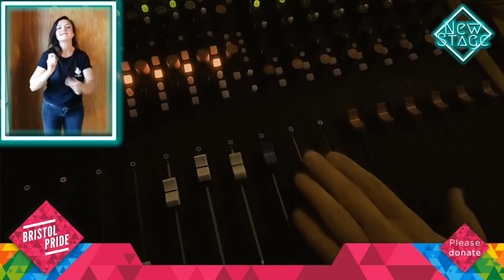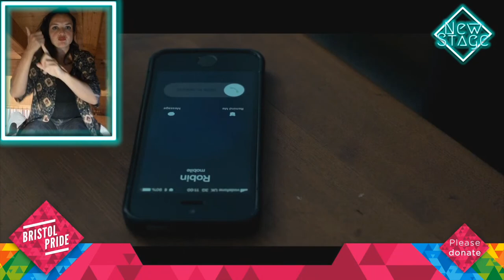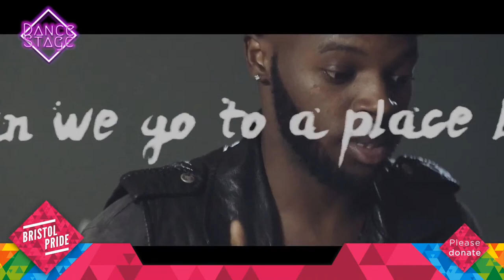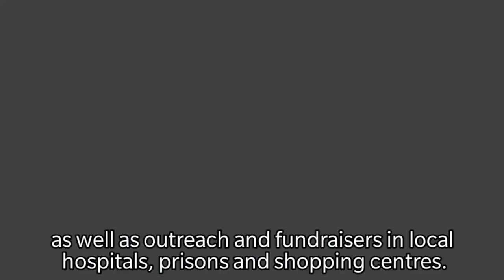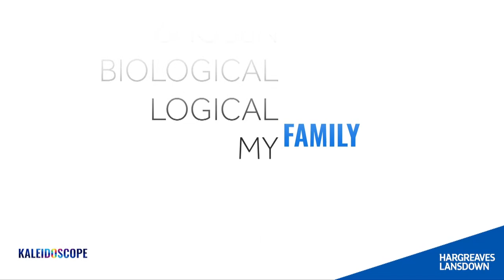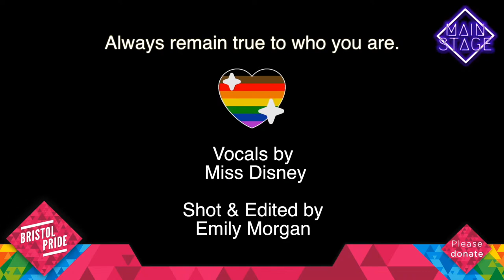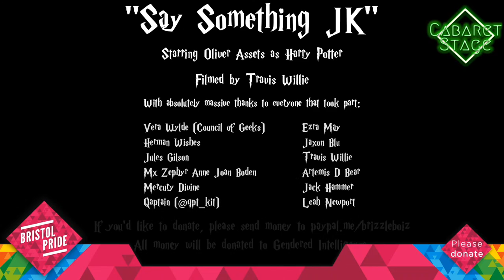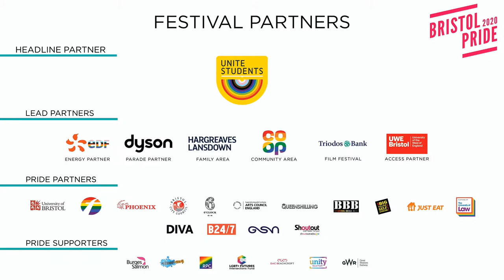Virtual Pride Day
Happy Pride!!

We're bringing you all of the excitement and action from the Pride Festival on The Downs direct to you - all streaming from Midday for free!

We've got over 40 acts from across our 4 festival stages performing for you this year with newly recorded performances along with archive footage from previous festivals.

Community remains at our heart and at a time when we are all feeling disconnected we'll also be showcasing the LGBT+ charities, support groups and organisations from our community tent along with messages from our 2020 Pride Partners and some very special guests.

All performances have been approved by artists for streaming. Thank you to our artists for recording new performances, especially for Bristol Pride, or granting permission to share archive footage.

ACTS
NEW STAGE from 12noon
Bad Lay-Dee | Cosmic Ninja | Don One | Fletch@ [Deaf Performance] | Tyrell Wright-Pickett | Elicia Rosaria | Jeanette Etherington | Nathanael Parker | Vilma Jackson (Deaf Peformance) | Phoebe Maddison

DANCE STAGE from 115
BollyRed Dance | Chris Fonseca [Deaf Performance] | Valerie's Dance Studio | Luak Fire Tribe | PDMSL | SGCA Dance Group | Streetenvy Dance | Tribu13 | Bachateame Team

MAIN STAGE from 2pm
Mel C and Sink The Pink | Sophie Ellis-Bextor | Alexandra Burke | Bright Light Bright Light | Boney M | Donna Marie as Lady Gaga | Dr Meaker | Miss Disney | LE1F | NINA | Avec Sans | Toya Delazy | Signkid (Deaf Performance) | Sing out Bristol | Boogaloo Stu (Host)

CABARET STAGE from 515pm
Asifa Lahore | Drag With No Name | Mary Mac | Crayola | Son Of a Tutu | CHIYO | Oliver Assets | Victoria Scone | Tess Drive | Jamie Rea (Deaf Performance

PRIDE AFTERPARTY from 7pm via Twitch
Horse Meat Disco | Athena 80s | Grrrl Crush | Kiki Bristol | Punka and B.Please

ACCESSIBILITY
All performances and special messages on Pride Day will be BSL Interpreted with Closed Captions for any introductions or voice overs.

All our 2020 festival events will be free to view but we kindly ask that you donate if you can, this will help ensure we can keep Pride going, come back even stronger next year and allow us to support the artists that are creating content for us this year.

Bristol Pride is a registered charity

Have your say!
If you've enjoyed watching or even if you haven't please complete our short attendee survey.

Thank you to Unite Students our headline sponsor, The Arts Council and to all our partners and supporters for helping us to keep going this year and deliver an incredible online programme of events for you.